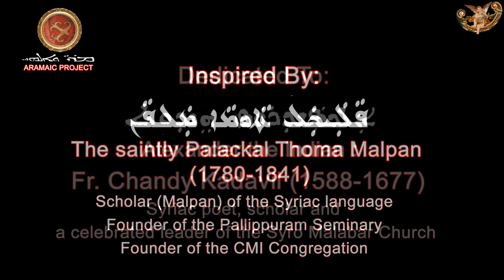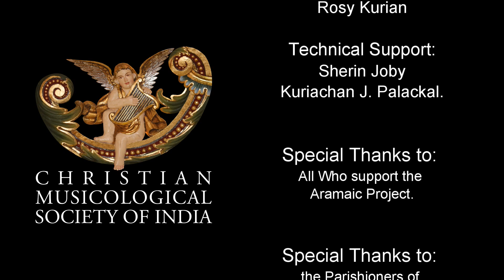Aramaic Project-2E. "Aramaic way of thinking." Fr. Charles Pyngot, CMI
Fr. Charles Pyngott, CMI. An example of the Aramaic way of thinking
  See complete list of interviews and recordings